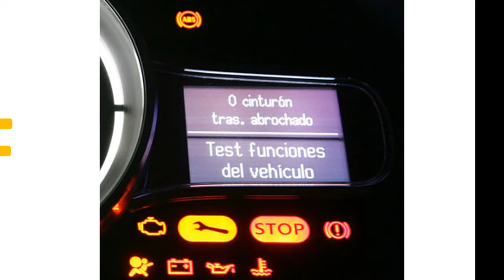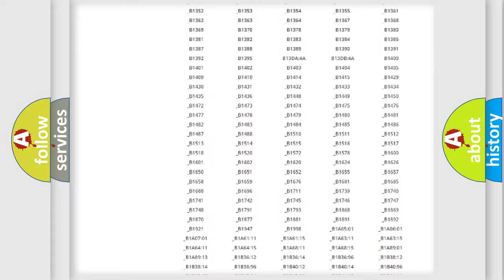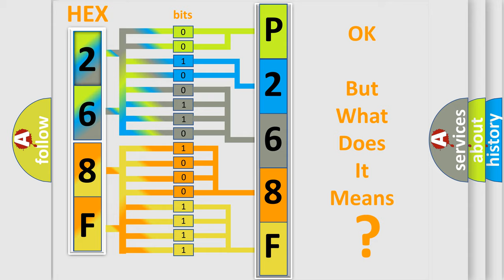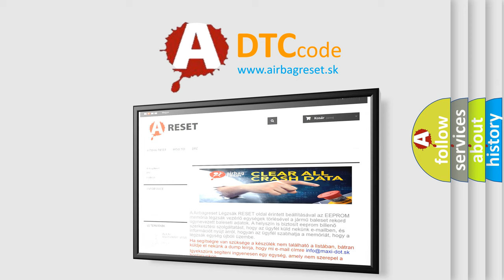DTC Jeep P268F Short Explanation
Contents:
0:21 Basic DTC analysis according to OBD2 protocol standard.
1:48 Insight into programming
2:58 A diagnostically understandable description of the Diagnostic Trouble Code
3:05 Basic error definition

Make:
Jeep
Code:
P268F
Definition:
High Speed CAN Communication Bus
Description: